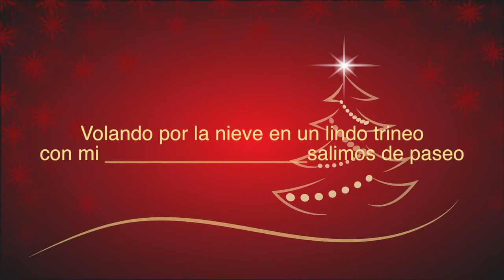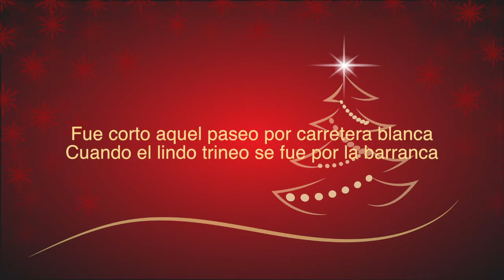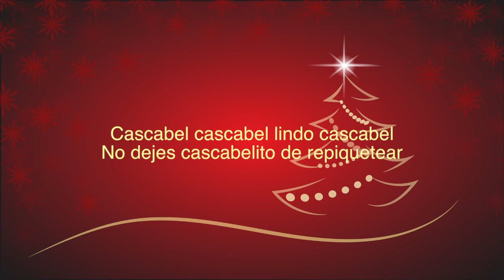Cascabel Pista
Maribel Rodriguez en navidad album